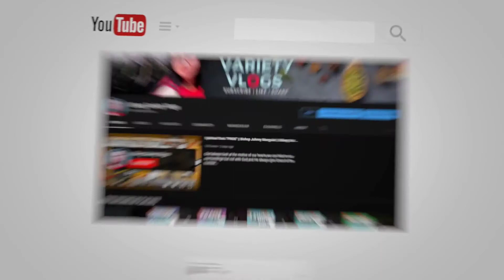Sliced pork with SugarPeas || Ediang variety Vlogs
simple cooking and healthy